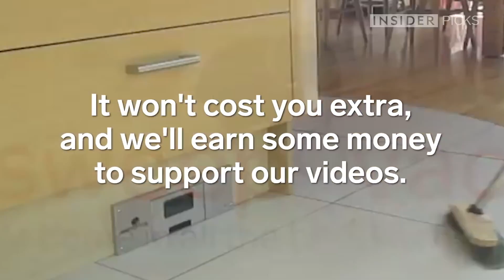31 Inventions To Easy Up Your Life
Here's a list of 31 inventions that are totally genius. Products that make life easier — from a hands-free cell phone holder to zip-on sheets. Links Below- Music: Do That Thing by Dhruva Aliman Spotify

If you want to buy one, use our links.